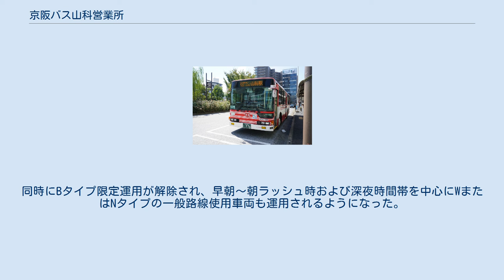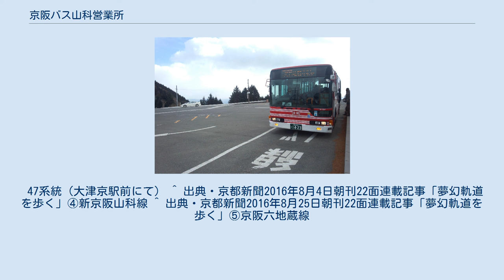京阪バス山科営業所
山科営業所に所属するバス（外環三条交差点にて撮影） 京阪バス山科営業所（けいはんバスやましなえいぎょうしょ）は、京都市山科区にある京阪バスの営業所である。
 京阪グループ共通バスカードで印字される略称は「ヤマ」、社用車に記してある略称は「山」である。
 山科、醍醐、六地蔵、京都中心部、比叡山を中心とする路線を管轄している。
管轄区域は京都市山科区・伏見区・東山区などを中心とするが、一部は宇治市・滋賀県大津市にもかかる。
ほとんどの路線が、三条駅、祇園四条駅、清水五条駅、藤森駅、京阪山科駅、六地蔵駅のいずれかで京阪電鉄線に接続している。
なお、京都市営バス醍醐営業所が京都市営地下鉄東西線開業のため閉鎖されたのに伴い、山科・醍醐地区のうち京都市営バスのみが運行していた路線を引き継いでいる。
この引き継ぎを受けて山科・醍醐地区の主要なバス運行会社は京阪バスとなった。
そのため、行政区域として山科区の全域・伏見区醍醐地区の全域において京都市営バス路線が存在しない状況が発生するため、京都市の敬老乗車証と福祉乗車証の使用が可能となっている（当営業所の所轄路線のうち、京都比叡山・京都比叡平・大津比叡平の各線と山科急行、山科大津線（47号経路）の藤尾奥町 - 大津京駅間を除く）。
 最寄りの停留所は「大宅」（おおやけ、岩屋神社前）である。
京都府道35号大津淀線に面している。
 2011年3月1日より、IC乗車カードPiTaPaが導入された（同日より大津営業所の路線バスにも導入）。
 かつては「京都営業所」と称していたが、本項では特記以外は「山科営業所」に表記を統一する。
 急坂のある比叡山頂・比叡平系統および阪神高速8号京都線を経由する山科急行の車両は座席数の多いBタイプが使用されている。
この内、後者はBタイプのETC取付車の限定運用となっている（ETC取付車が比叡山頂・比叡平系統やその他の系統で使用される場合もある）。
ETC非取付車のBタイプは山科急行以外の系統に入る。
 比叡山山頂に停車中のバス。
正月三が日の根本中堂~比叡山頂のシャトルバスである。
 歴史 京都駅および京都市中心部と比叡山頂を結ぶ路線バスである。
京都バスとの共同運行路線である（京都バスは51号系統。ただし、一部経路が異なる）。
なお、これらの路線は京都市内の均一区間においても京都市の各種乗車証や、一日・二日乗車券（京阪バス拡大版含む）での利用はできない。
また、京都市営バスと京阪バスとの共通定期券であっても、洛南営業所管内の京都南部線（ただし、醍醐中書島線および稲荷大社伏見醍醐ラインと重複する京阪中書島 - 竹田駅西口間を除く）と同様、京都市交通局発行の定期券場合は環境定期券制度の適用対象外となる（京阪バス発行定期券の場合は共通定期券・共通でない定期券のいずれでも適用可能）。
 57号経路は、京都駅から三条京阪・京阪出町柳を経由して田の谷峠で比叡山ドライブウェイに入り比叡山頂を結ぶ路線で「比叡山ドライブバス」と呼ばれている。
比叡山市内中心部で一部通過する停留所がある。
当路線は、春 - 秋と冬季で大きく運行ダイヤが異なる。
また、比叡山ライトアップ根本中堂が行われるときには、夜間に京都駅 - 比叡山の臨時バスが運転される（三条京阪のみ停車のほぼノンストップ運転）。
一方で、2013年から57号経路は冬季は運休となっている。
 一方、56号経路、56A号経路は三条京阪と比叡平を結んでおり、京都中心部と新興住宅地の比叡平を結ぶ生活路線である。
 などを運行している。
 多くの路線が、山科区 - 東山区間の国道1号線（五条バイパス）を経由するため、朝夕のラッシュ時などに渋滞に巻き込まれて遅延が発生することが多い。
また四条河原町 - 祇園 - 五条坂を経由する便も多く、こちらは観光シーズンを中心に発生する渋滞により同じく遅延が発生することがある。
 かつては、三条通経由の便も多数あり、また鏡山地区を経由する便もラッシュ時に少数あったが、1997年の地下鉄東西線開通後に大幅に減便され、鏡山地区の路線も2010年代後半に鏡山循環として試験運行の形で復活するまでの間廃止されていた。
 また、2018年の洛南営業所移管までの間、山科営業所の管轄便が中書島、竹田地区にも醍醐地区より一部の経路が乗り入れていた。
 1997年までは小栗栖団地 - 阪急東向日駅まで運行する路線もあったが、同年に廃止され、京阪バスは現在は向日市から撤退している。
 車...